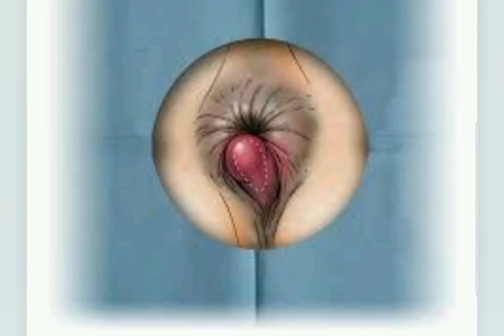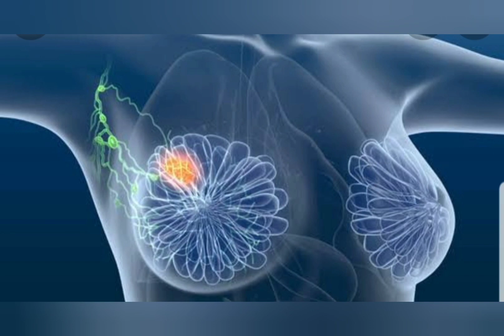FAIDA 10 ZA BAMIA AMBAZO ZITAFANYA UANZE KULA BAMIA LEO